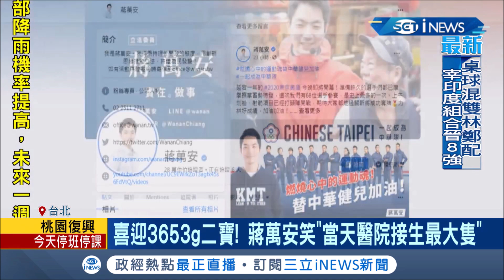二度喜當爹！蔣萬安深夜公布喜訊"睽違10年迎第二胎" 藍委大讚"將有王者風範" 蔣萬安:心情很激動│記者 周楷 陳君傑│【台灣要聞。先知道】20210724│三立iNEWS